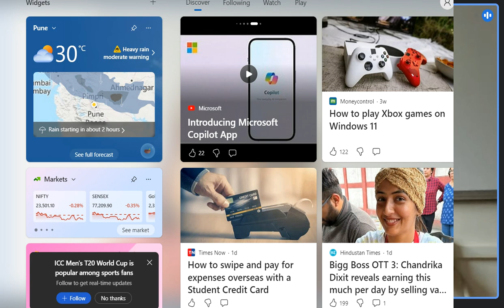Year 4. Ava Yasht - Karda 1 Verse 2,3,4.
Ava Yasht. Karda 2,3,4.
                      23rd June 2024
                      By : Dr. Hutoxi Zaroliwala
                      Sir JJ Zarthosti & Mullen Firoze Institute for Indo Iranian Studies, Mumbai